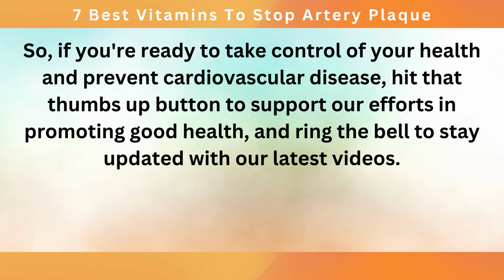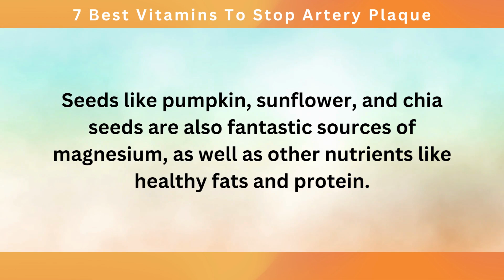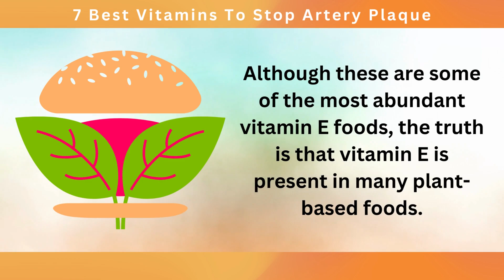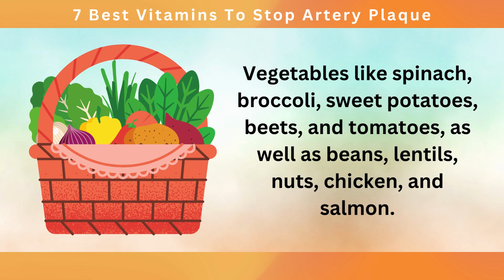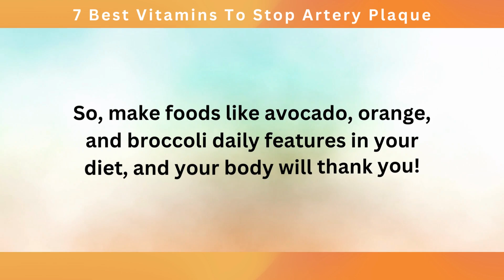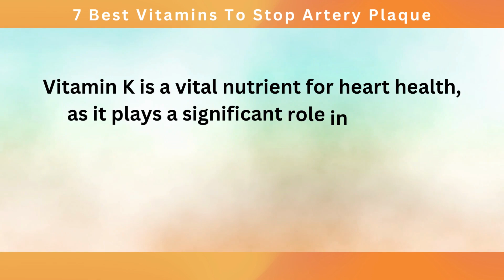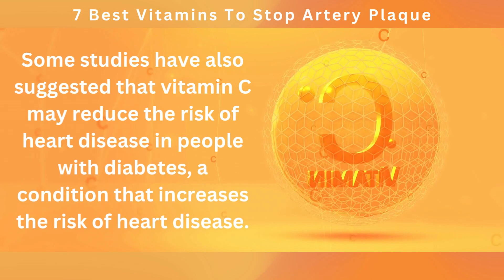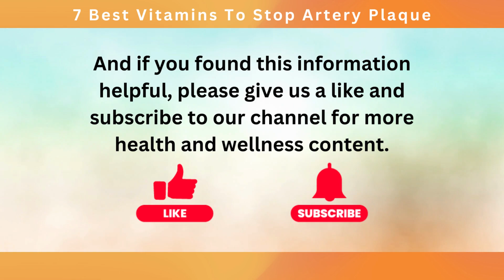7 Best Vitamins To Stop Artery Plaque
It's time to take control of your health and prevent cardiovascular disease!

7 Best Vitamins To Stop Artery Plaque

7. Magnesium
Magnesium is an essential mineral that plays a crucial role in various bodily functions, including muscle and nerve activity, blood pressure regulation, and supporting bone health.

Recent studies have also shown that magnesium can potentially prevent plaque buildup in the arteries, which is excellent news for our hearts.

6. Vitamin E

Vitamin E, a fat-soluble vitamin, is celebrated for its antioxidant properties that help protect cells from damage caused by free radicals.

But recently, studies have hinted that vitamin E may also play a role in reducing calcium plaque in the heart and arteries.

A study published in the International Journal of Molecular Science found that vitamin E supplementation might improve endothelial function, which is a crucial factor in the development of atherosclerosis.

5. B Vitamins

B vitamins are a group of essential nutrients that perform a variety of important functions in the body.

Vitamin B6, vitamin B12, and folate have been found to be particularly important for heart health due to their ability to break down homocysteine, an amino acid that can contribute to heart disease.

Vitamin B1 has also been shown to benefit heart health by improving blood vessel function and slowing down the development of artery damage that can lead to calcification.

4. Potassium

Potassium is a vital mineral that plays a crucial role in maintaining fluid balance within cells and ensuring the proper functioning of muscles and nerves.

In particular, it's essential for healthy muscle contraction, including the heart muscle.

Studies have shown that sufficient potassium intake may also help protect your heart by preventing the buildup of calcium plaque in the heart and arteries.

Potassium counteracts the effects of sodium, which can contribute to high blood pressure and the development of calcium plaque in the arteries.

Additionally, potassium helps to relax blood vessels and improve endothelial function, which increases blood flow.

3. Vitamin D

Let's talk about the sunshine vitamin, vitamin D! Did you know that vitamin D is actually a hormone produced by our skin in response to sunlight? It's pretty cool stuff.

But why is vitamin D so important for our health, you ask?

Well, for starters, it helps our bodies absorb and use calcium, which is crucial for maintaining strong bones and teeth.

In fact, without vitamin D, our bodies can only absorb about 10-15% of the calcium we consume through our diets.

But that's not all - vitamin D also plays a role in supporting our immune system, regulating cell growth and division, and reducing inflammation.

Some studies have even suggested that vitamin D may be protective against certain types of cancer.

2. Vitamin K

Vitamin K is a vital nutrient for heart health, as it plays a significant role in reducing arterial stiffness, slowing the progression of vascular calcification, and ultimately decreasing cardiovascular mortality.

It also helps regulate calcium, promoting strong bones and healthy heart and blood vessels.

Vitamin K-dependent proteins, such as Matrix GLA Protein (MGP), act as calcium bouncers, preventing calcium from depositing in the walls of arteries, where it can lead to plaque formation.

1. Vitamin C

Vitamin C, also known as ascorbic acid, is an essential nutrient that plays a critical role in many bodily functions, including the immune system, skin health, and wound healing.

But did you know that it can also have a positive impact on heart health?

One of the ways vitamin C supports heart health is by acting as an antioxidant.

Antioxidants are substances that protect the body from damage caused by harmful molecules called free radicals.